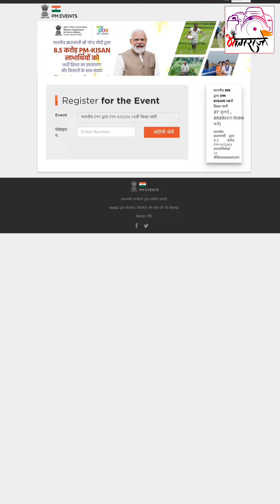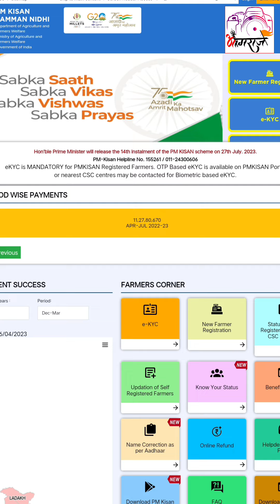pm किसान योजनेचा १४ हप्ता या दिवशी मिळणार तारीख फिक्स | pm kisan 14th installment date